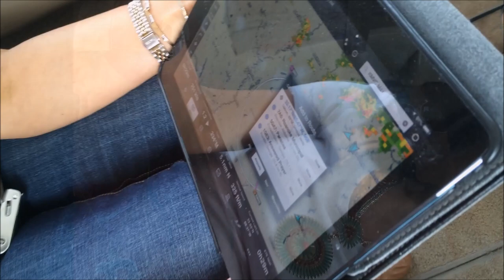Denver comes home from St Jude with PFC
Denver comes home to serve as Grand Marshall at J U Blacksher Homecoming Parade and is welcomed by his friends as PFC does a flyover the Blacksher football field. Follow Denver on Facebook at Prayers for Denver.